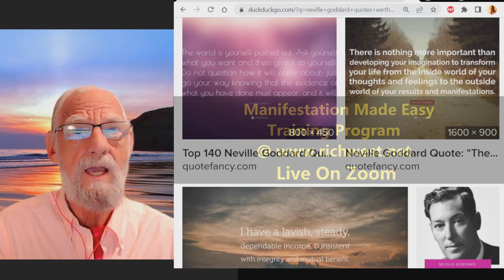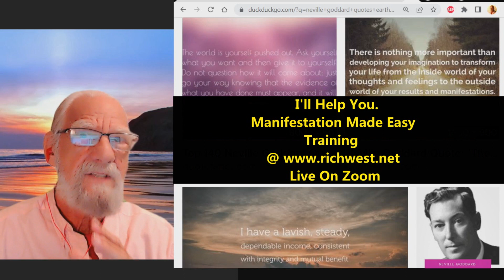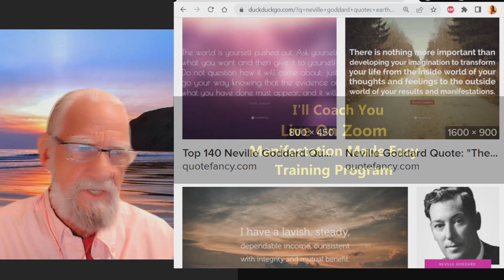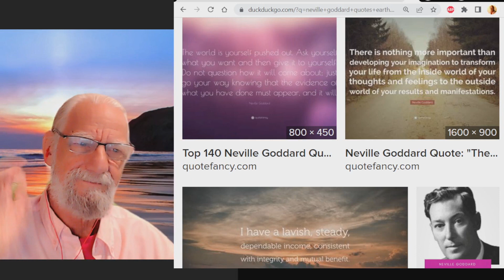Neville Goddard Practice Daily 2